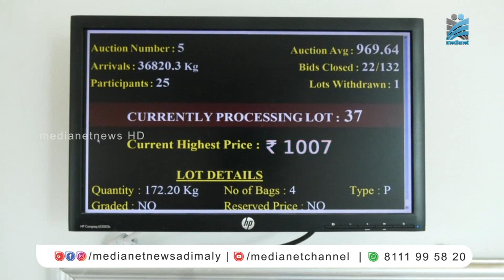സര്‍ക്കാരിനെതിരേ വിമര്‍ശനവുമായി കര്‍ഷകന്‍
വിഷാംശം കലര്‍ന്ന ഏലക്കാ കയറ്റി അയച്ചത് തിരിച്ചയച്ച സംഭവത്തില്‍ സര്‍ക്കാരിനെതിരേ വിമര്‍ശനവുമായി കര്‍ഷക ഗവേഷകന്‍ റജി ഞള്ളാനി. കാര്യമായ പരിശോധന ഇല്ലാതെയാണ് കയറ്റി അയച്ചതെന്നും. തിരിച്ചയച്ച ഏലക്കാ എന്ത് ചെയ്തുവെന്ന് സംസ്ഥാന സര്‍ക്കാര്‍ വ്യക്തമാക്കണമെന്നും ഇത് സംബന്ധിച്ച് കേന്ദ്ര ഏജന്‍സി അന്വേഷിക്കണമെന്നും റജി ഞള്ളാനി ആവശ്യപ്പെട്ടു.